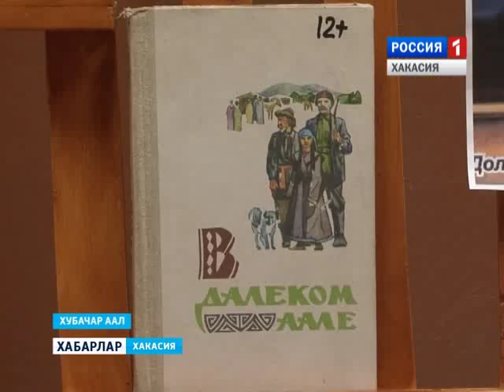Рюкзак книжный 03.03.2016